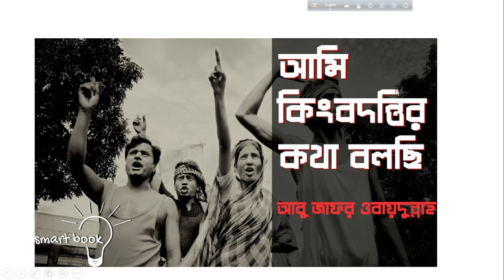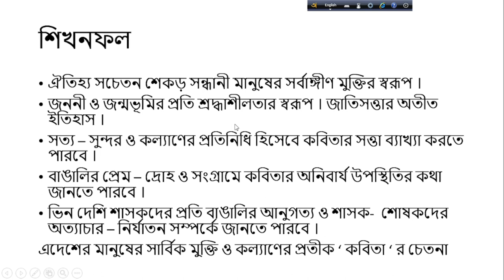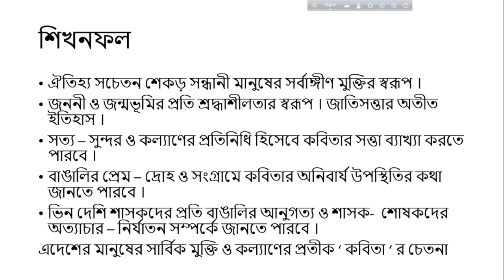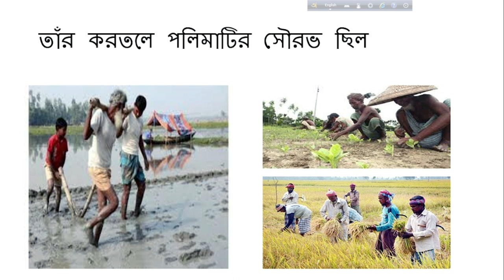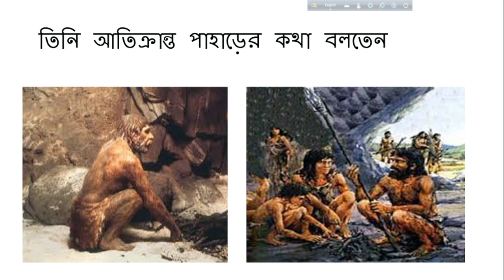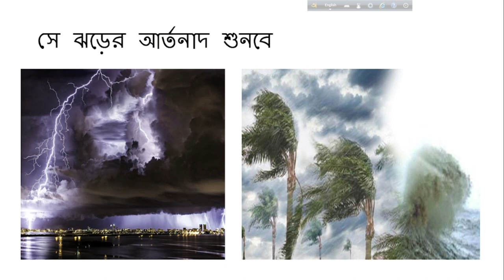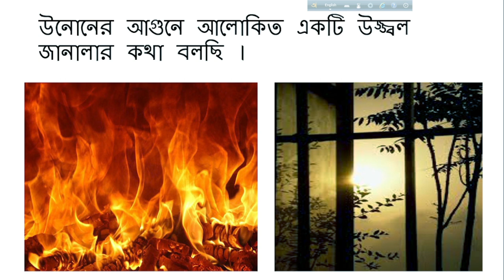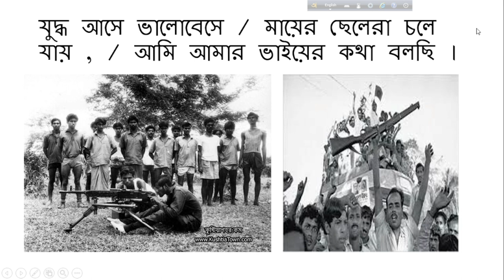জুলফিয়া জাররিন, বাংলা, APBN online class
Apbn public school has started to take online classes